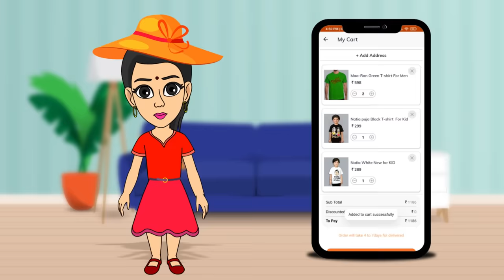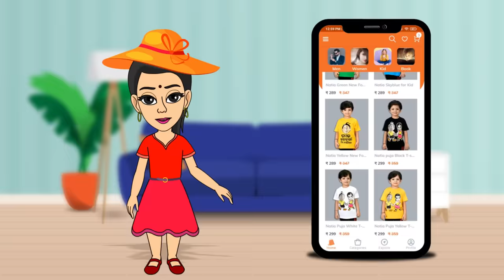Natia Comedy Part 224 || Washing machine